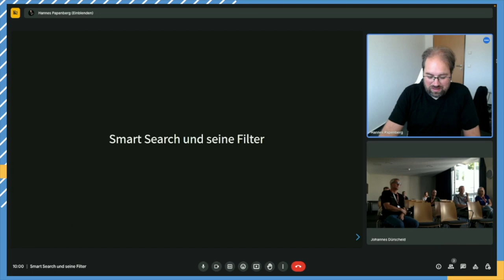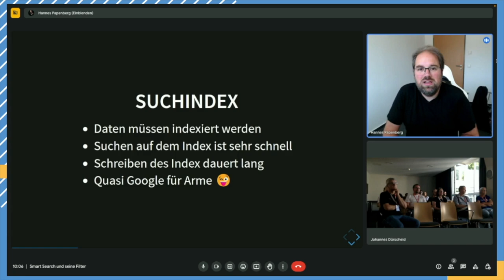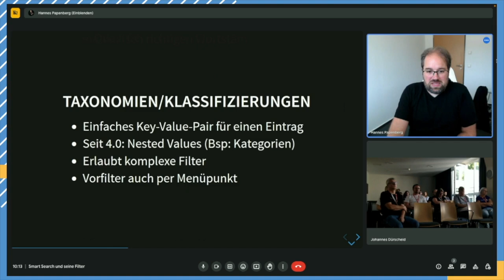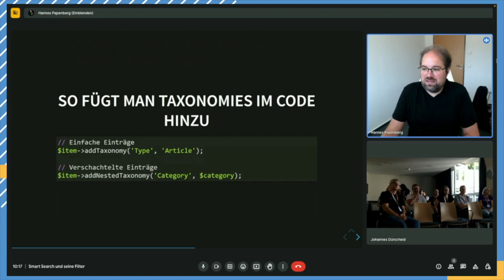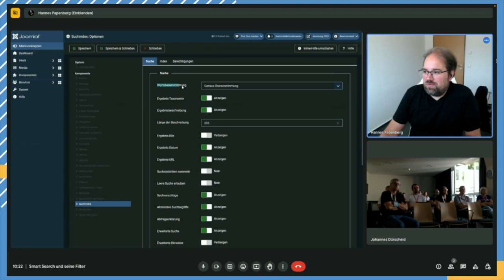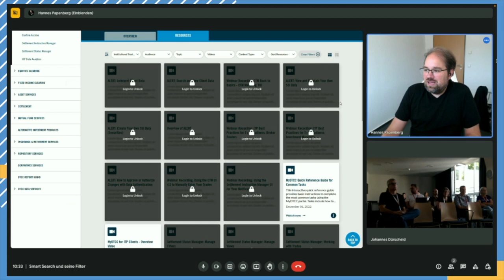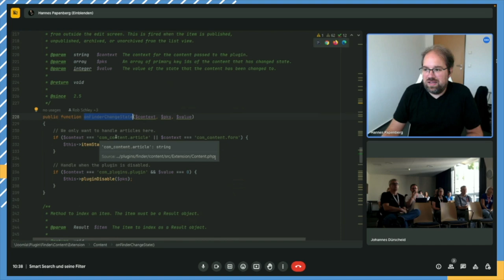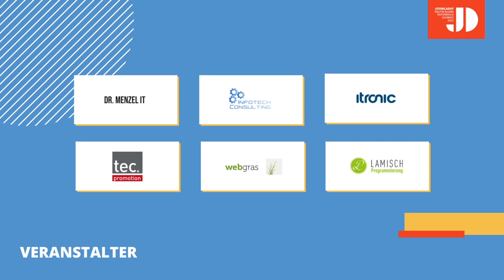JD23DACH - Smart Search und seine Filter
Von Hannes Papenberg

Smart Search ist nicht nur ein komplizierterer Ersatz für das alte com_search, sondern bietet auch mächtige Filter an. Wir schauen uns an, was man mit diesen Filtern alles machen kann, von einfachen Suchergebnis-Filtern bis hin zu Produktvergleichsseiten.